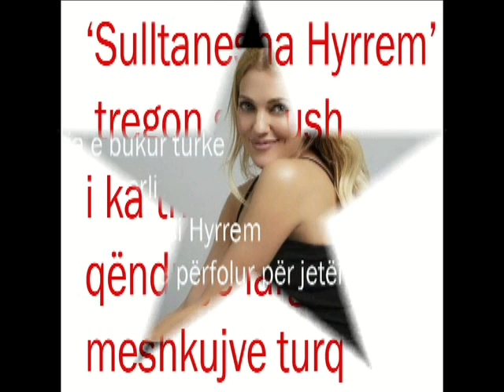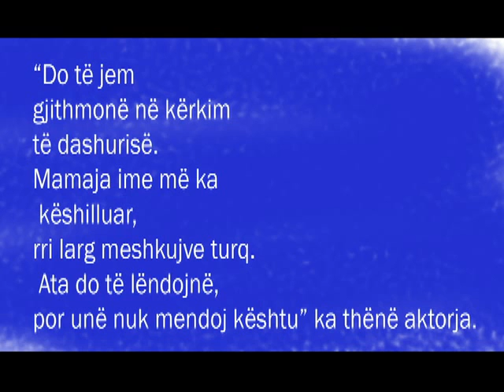Sulltanesha Hyrrem’ tregon se kush i ka thënë të qëndrojë larg meshkujve turq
Aktorja e bukur turke Meryem Uzerli e njohur te ne si Hyrrem është shumë e përfolur për jetën e saj private.Pasi babai i vajzës së saj, e braktisi kur Meryem ishte ende shtatzënë, ajo nisi të shoqërohej me Alp Ozcan, mirëpo lidhja e tyre e cila nisi në shtator të 2016, zgjati vetëm disa muaj.

“Do të jem gjithmonë në kërkim të dashurisë. Mamaja ime më ka këshilluar, rri larg meshkujve turq. Ata do të lëndojnë, por unë nuk mendoj kështu” ka thënë aktorja.E si duket Meryem përsëri ka filluar një lidhje të re dashurie pasi ajo është parë në një klub nate bashkë me biznesmenin e njohur Erdinç Varlıbaş.